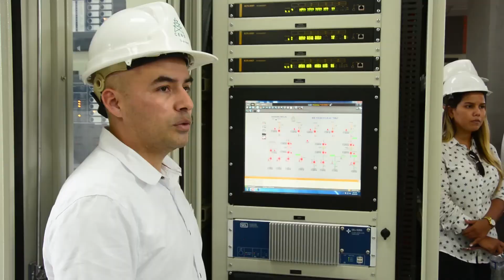Inauguramos modernización de la Subestación Tibú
Recientemente inauguramos la modernización de la Subestación Tibú. Acompáñenos a conocer una de las obras más importantes en infraestructura eléctrica que permitirá el desarrollo de nuevos proyectos en la región del Catatumbo.